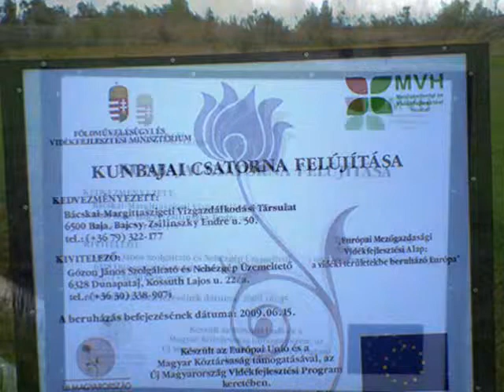Bácsalmás 2012 Kunbaja csatorna XIV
Bácsalmás 2012. Kígyós XIV. szakasz - Kunbajai csatorna a vasútvonaltól nyugatra, csatlakozás a Kígyós csatornával... Bácsalmás, keleti városrész...